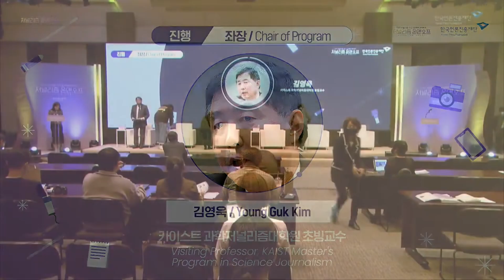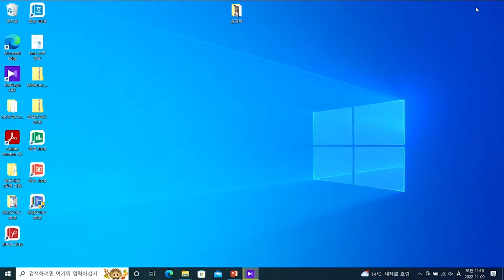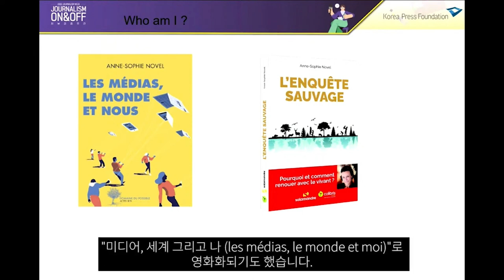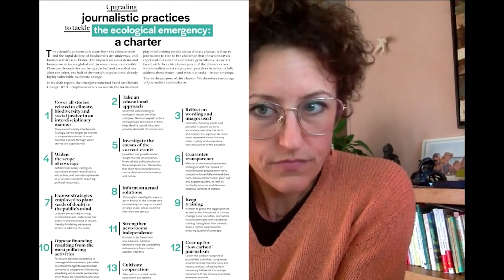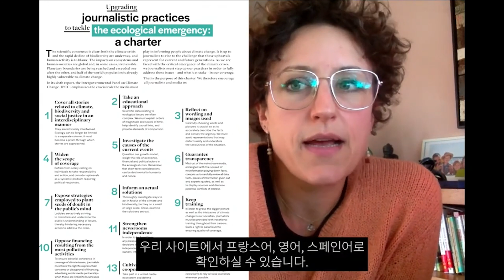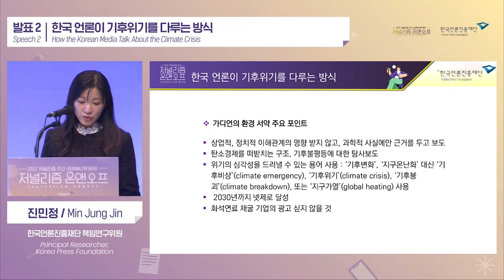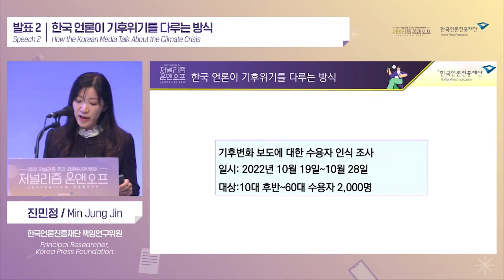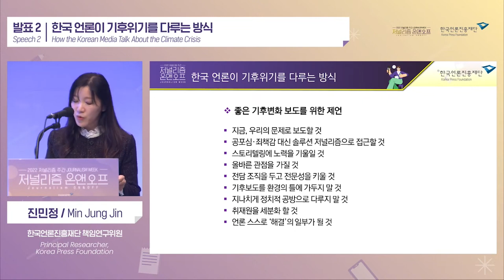[Session 1] 지속가능한사회 · 지속가능한 언론 I : 기후와환경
11.9(수)_2022 KPF 저널리즘 컨퍼런스(1일차)
[신뢰ON, 지속가능한 저널리즘을 켜다]

07:29~31:00 (발표 1) : 지속가능한 사회를 만들기 위한 미디어의 역할
안소피 노벨 / 환경전문기자

32:50~51:40 (발표 2) : 한국 언론이 기후위기를 다루는 방식
진민정 / 한국언론진흥재단 책임연구위원

51:46~1:42:39 (패널토론)
신혜정 / 한국일보 기후대응팀 기자
이유진 / 녹색전환연구소 부소장
천권필 / 중앙일보 기자
현인아 / MBC 보도국 기후환경팀 기자